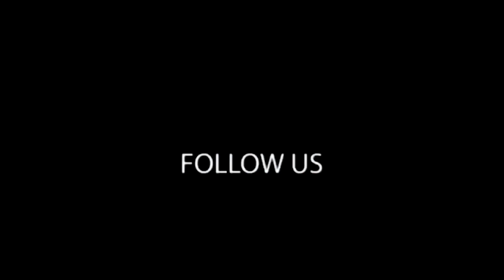Kithe Reh Gaya/ Wedding Dance / Infinite Dance Centre / Best song for Shaadi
Founders : Gaurav Sir
                    Sheetal chettri Mam

Choreographer : Sheetal chettri Mam

Performer our sweetest kid Nitika

Makeup Artist -  Ritu Sharma Mam

F

Song   Kithe reh gya
Artist   Neeti Mohan
Album kithe reh gya
Licensed by tseries Music

We don’t have any right of this song.